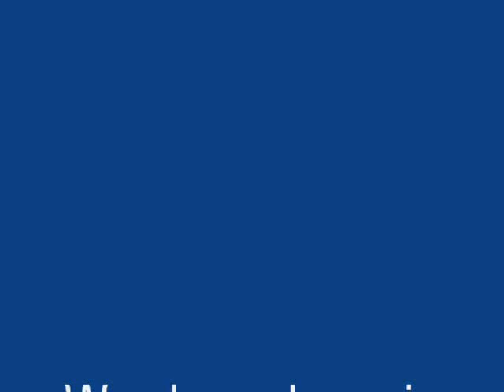Let Them Be Little (cover)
This song by Billy Dean is about small children as mine are all grown up now I have used  a video of my cats instead. That being said the song is dedicated to my youngest twin grandchildren, Daisy and Maddie. The video to my good friend Debbie Rothwell who had to return to the UK and leave Henry with me. Incidentally Henry, the silver tabby, was diagnosed with F.I.V. in June 2006 but is still going strong. 14/1/2008 I am heartbroken to report that 15 days after the main part of this video was filmed Henry has departed to the next life.